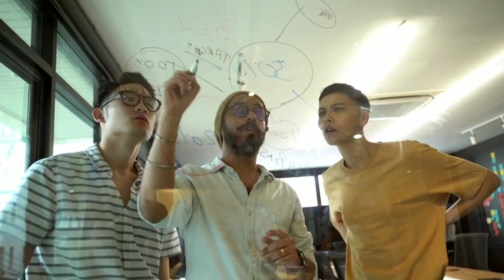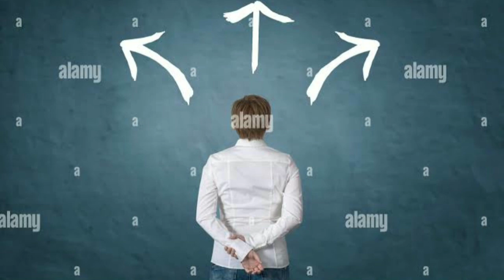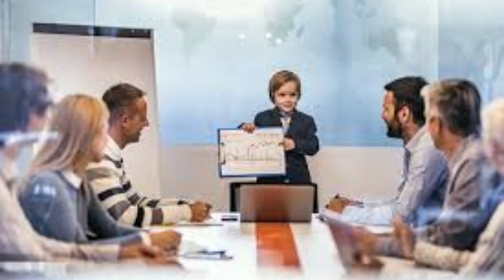list of 13 kind of Negative Peoples